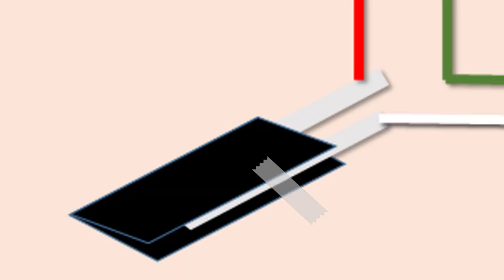شرح لمشاركتي بالمايكروبت لليوم الوطني